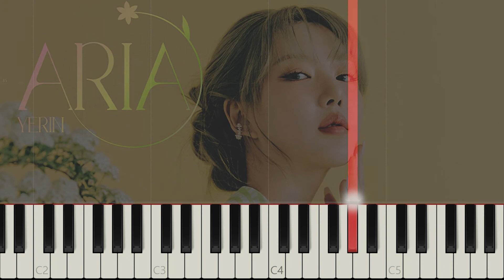YERIN 예린 - 'ARIA' Piano Cover & Tutorial 피아노 커버 & 튜토리얼 by Lunar Piano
Lunar Piano 후원해주시는 분께는 원하시는 곡 mp3 파일 보내드려요!

Plz support me and get mp3 file of this cover. ( + 2 more songs you want)